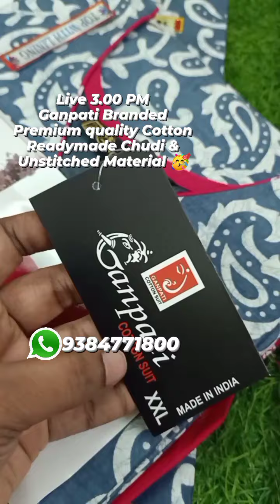Ganpati Branded Readymade & Unstitched Material 🥳🥳😎💪👏🥳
Hi Our Valueable Customer & Resellers Welcome 🙏to Our NIMALAS Family

Nighty Group 👇👇👇
*Nimalas* Own Branded & *SiMRAN* Gold, *Pranjul* Premium quality Nighties🥰

Mrs Ramya(Saree Admin)
*Owner of Nimalas*
Mr.Sankaranarayanan (Kurtis & Nighties)